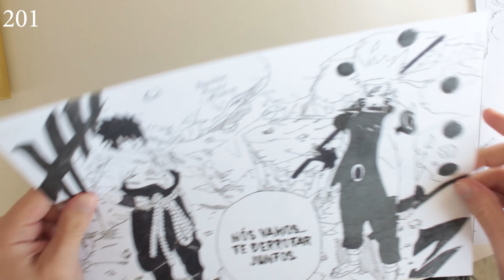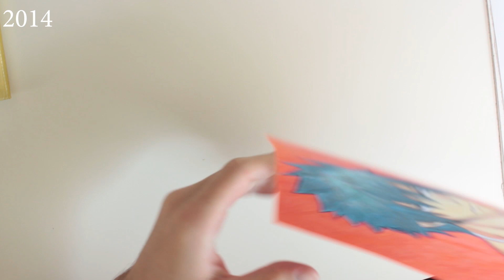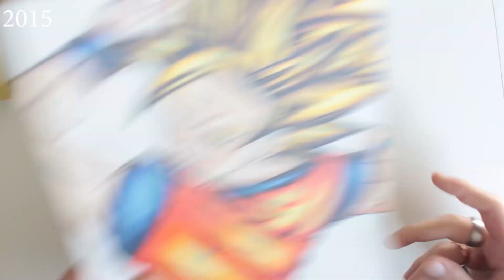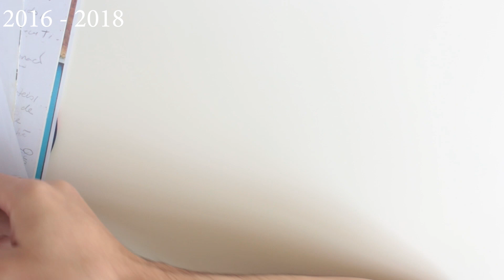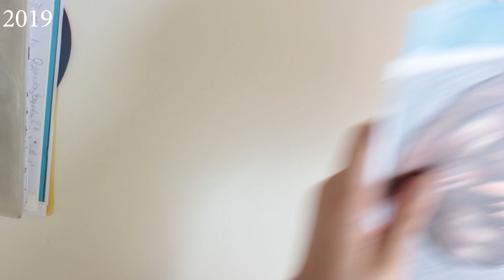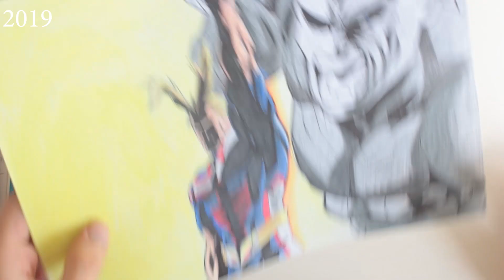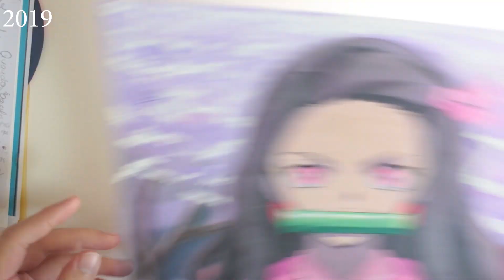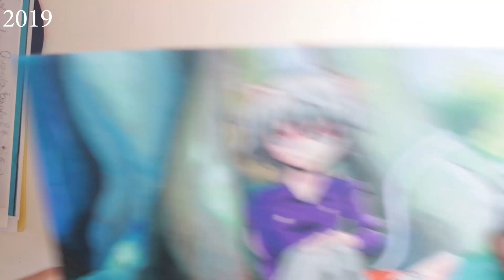My Art Progress FROM 15-20 (2013-2019)